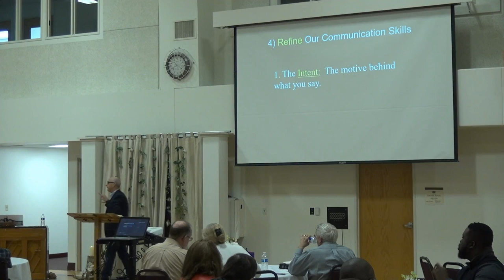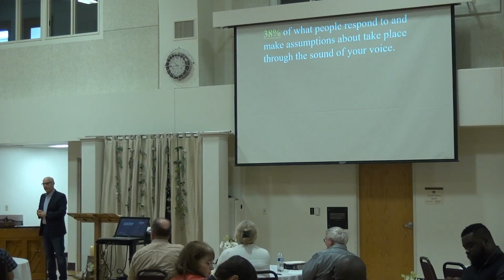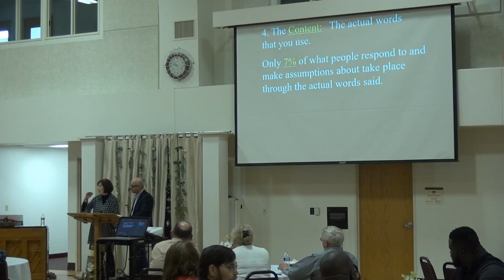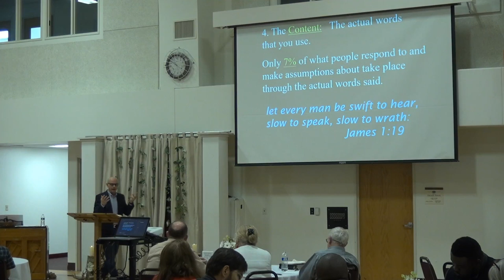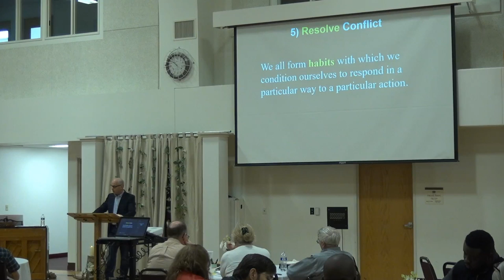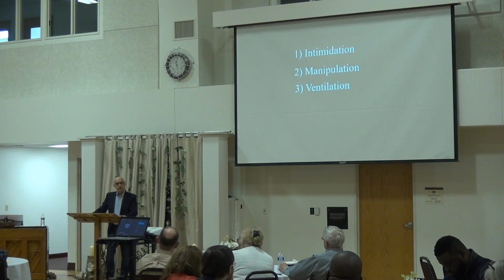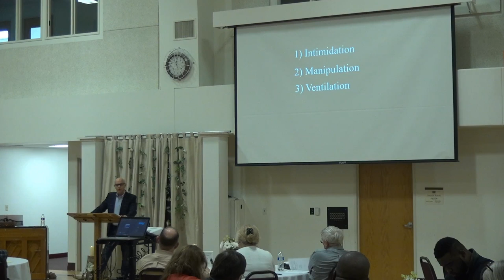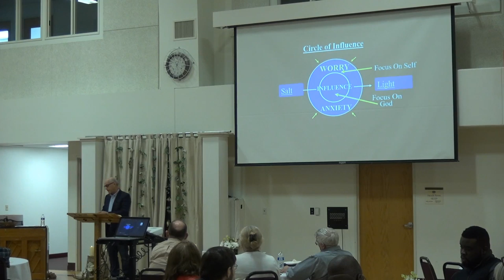16Mar2019, Celebration of Marriage, Same & Debbie Wood